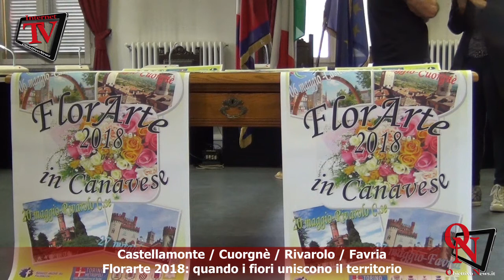Florarte 2018: quando i fiori uniscono il territorio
Castellamonte / Cuorgnè / Rivarolo / Favria